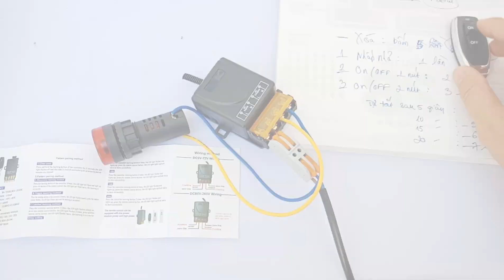[Điều khiển từ xa] 🔷 Chi tiết cách dùng công tắc Đen 30A 220VAC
Nhận lắp ráp tủ điện theo yêu cầu. Ship toàn quốc.
- Tủ điều khiển motor từ xa dùng wifi, 3G
- Tủ điều khiển motor từ xa dùng SIM điện thoại
- Tủ điều khiển motor từ xa dùng Remote

CẢM ƠN QUÝ KHÁCH HÀNG LUÔN TIN YÊU ỦNG HỘ